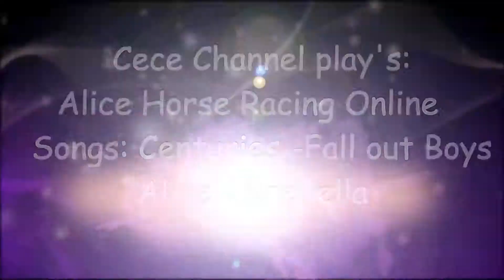Alicia Horse Racing Online- Me and Ximfrim Training !!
I love to muchhhhhh this game since i was 9 ears old,
and finally i got the game !!!
Songs: Centuries- Fall out Boys
            Alive- Krewella